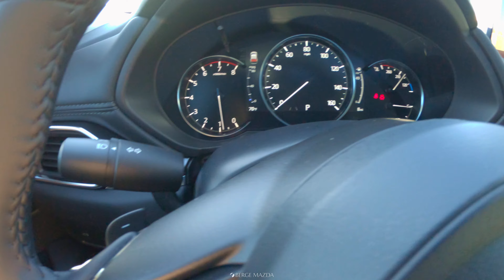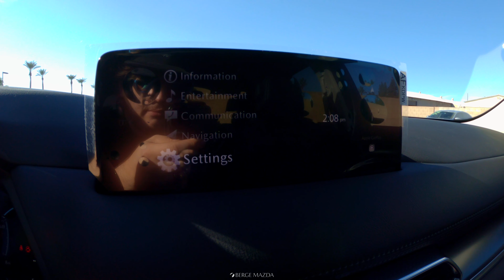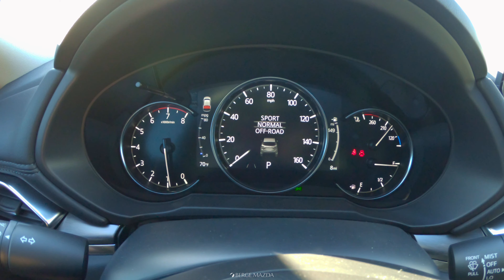2024 CX-5 2.5 S Premium POV [Test Drive]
Today we take a POV test drive of the 2024 Mazda CX-5 2.5 S Premium in Platinum Quartz Metallic! Looking to buy a Mazda?

Welcome to the Berge Mazda YouTube. We have helped many customers in or near Gilbert, Phoenix, Mesa, Tempe, Scottsdale, Chandler, Queen Creek and Apache Junction find the Mazda of their dreams!

We know that prospective customers are extremely well educated when researching their next vehicle. Berge Mazda has made it easy to get all the available vehicle information so you can spend less time researching and more time enjoying your purchase.